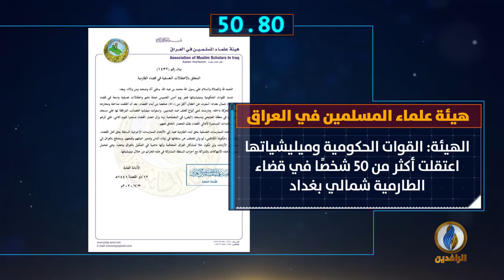أبرز الأخبار على قناة_الرافدين ليوم الجمعة في 60_ثانية.